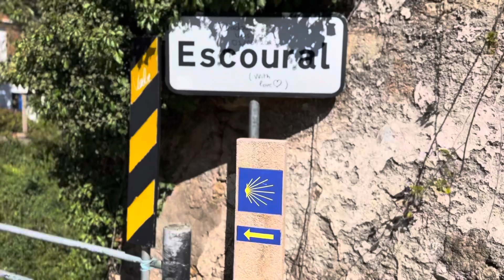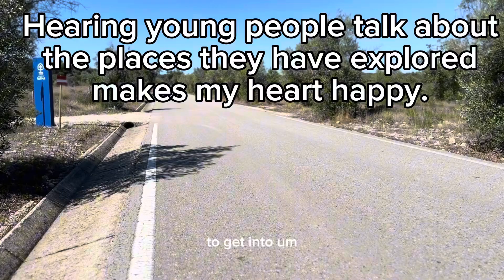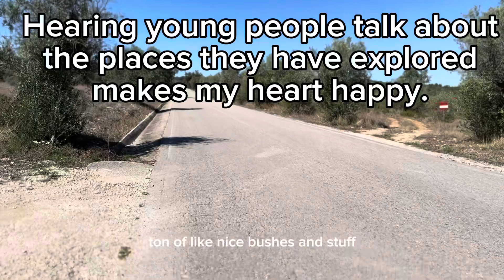Camino de Santiago | Portuguese Way | Tomar to Cortica | Day 08: Hostel with a pool!!!!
Day 8 - Camino de Santiago - Portuguese Way
Tomar to Cortica
Buen Camino (15.65 miles); Garmin (16.65)
We were all supposed to leave at 0615. Two of us didn’t meet that departure time. I will let you guess if I was one of those two people.
Once you leave Tomar, you have an option to go two different ways. One way for bicycles and bad weather. The other way through nature. Obviously, I went with nature.
Eventually the path turned into my favorite terrain. A trail. Passing by a waterfall and walking along the river.
The day grew hotter and hotter and nothing seemed to be open. I failed to get water counting on the public water but it said it wasn’t safe to drink. I eventually decided to take a detour off the Camino to find water. First place closed. Second place closed. Luckily, I stumbled upon a supermarket and was able to get cold water. I decided the main road was a little dangerous to walk on for a mile so I used the satellite feature on maps to find an alternate route. I’m glad all my hiking experience has made me comfortable taking an unknown route.
With 2 miles left, JP and I stopped at the gas station. I got an ice cream and we enjoyed an ice cold beer. Might have been counterproductive to trying to hydrate on a hot day but it was refreshing.
The day prior, we chose this hostel because it had a pool. And even though it was pretty cold, it felt good on my muscles after a long day of walking.
We all spent the rest of the afternoon lounging by the pool. This hostel is not close to any restaurants or grocery stores but they do provide a small menu.
Of course, I came out here with a plan. But when you meet amazing humans those plans go out the window. It’s all about the journey. The places are a part of the journey but the people are what make it special. I know we will all might end up on different paths past Porto so I want to take in these last few days with these strangers who quickly became friends.